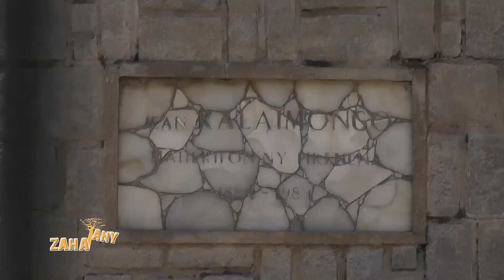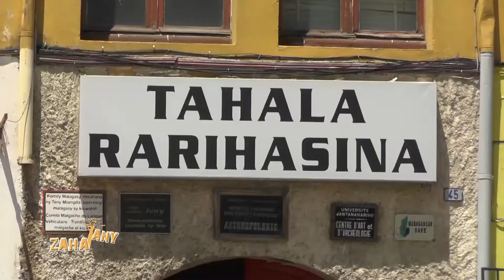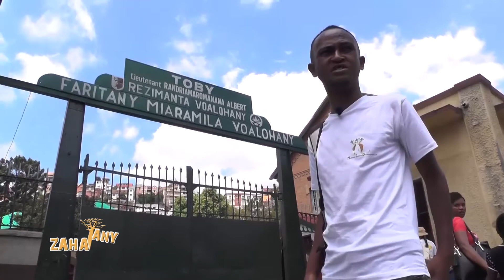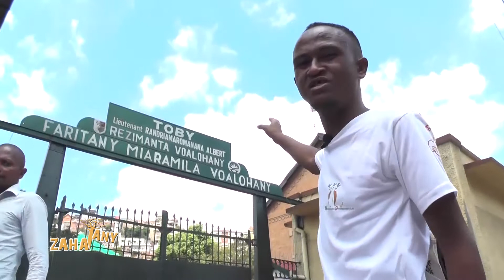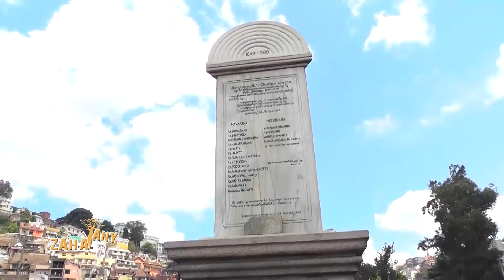ZAHATANY 14 AVRIL 2018 |GUIDE PROSPER et JEANNELLE |TOP et Aventour